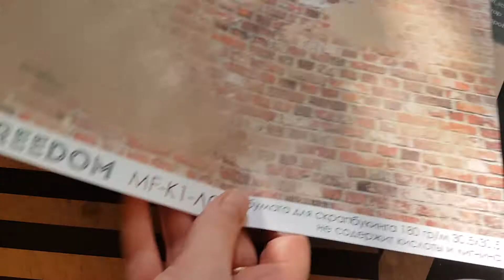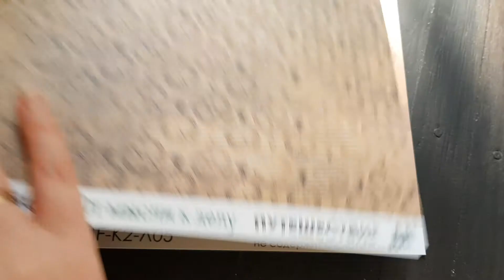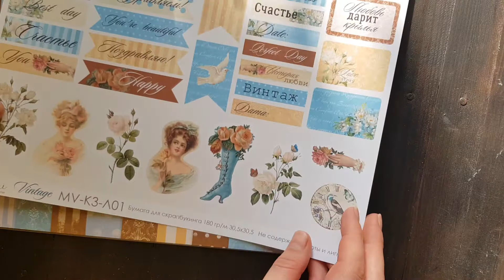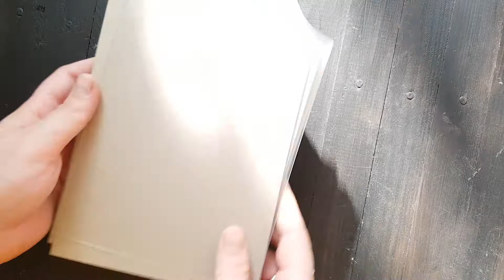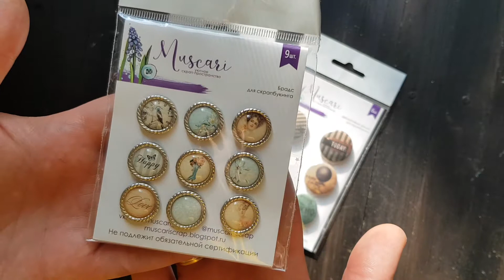Обзор дизайнерской посылки Мускари